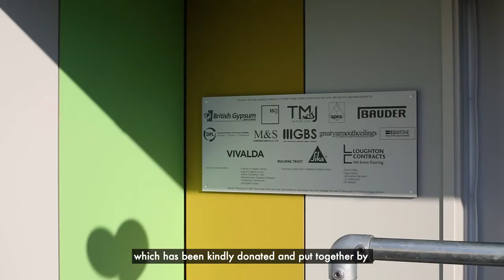Sensory Cabin officially opened at Thomas Wolsey School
A BT Sensory Cabin was officially unveiled at Thomas Wolsey School in Ipswich last week. It will have a huge impact on the lives of nearly 100 children with severe physical and learning difficulties.